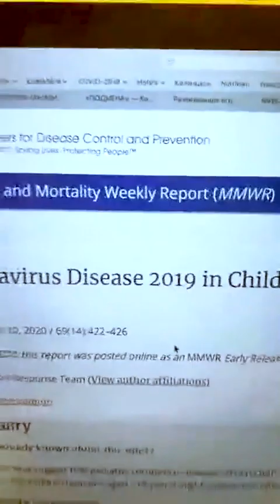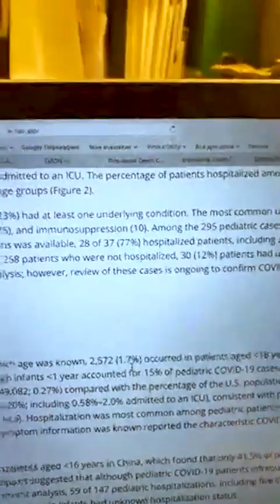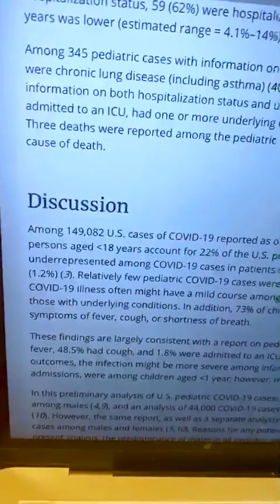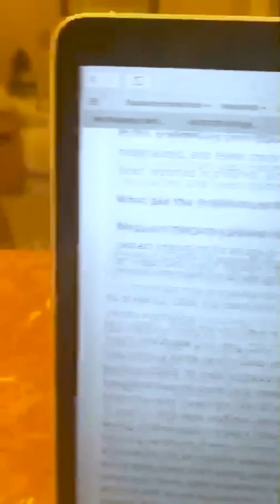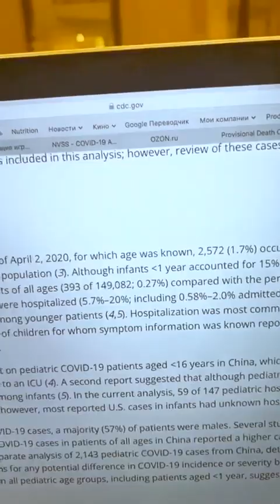Прямой эфир от 13.04.2020 г. - COVID-19. Последние новости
Последние новости о коронавирусе. Елена Васильевна Малышева даёт профессиональную оценку.